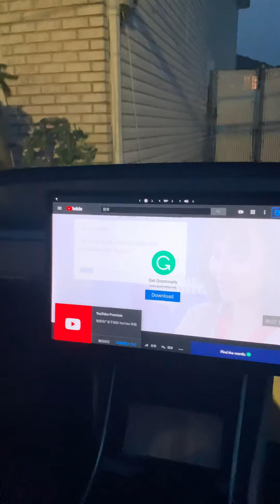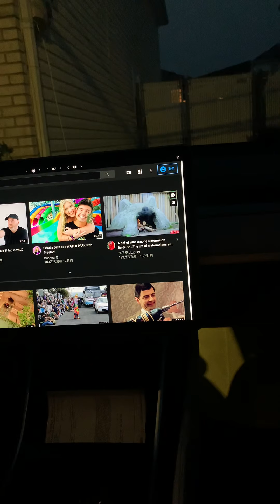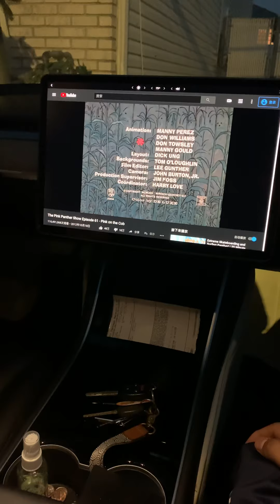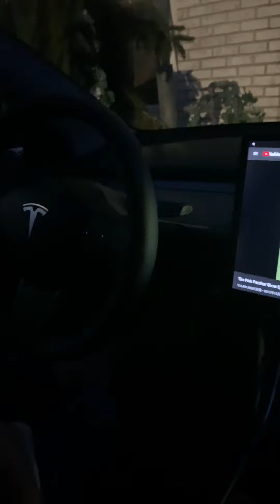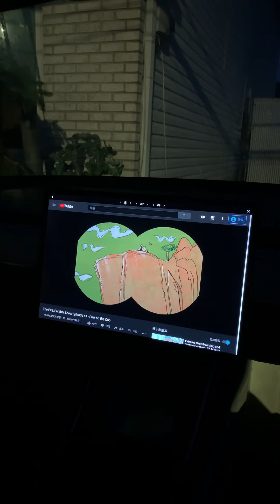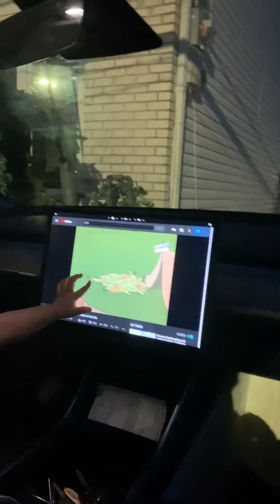2019年款特斯拉model 3 使用四个月对充电的感受